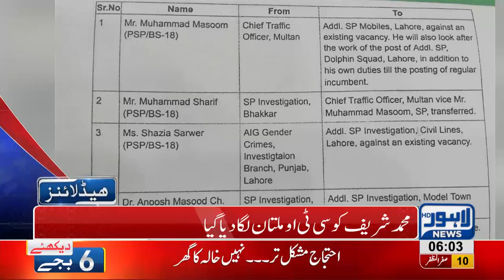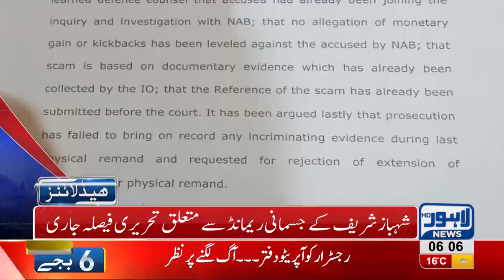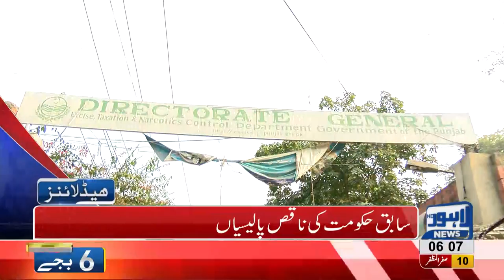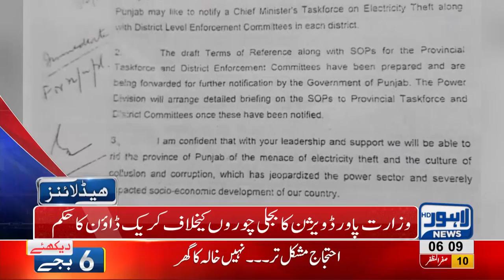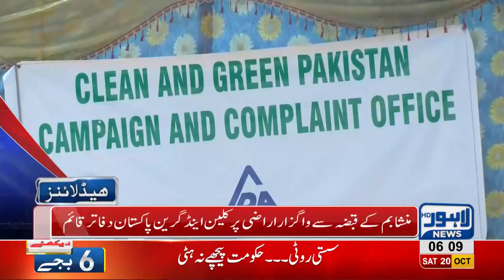06 AM Headlines Lahore News HD – 20 October 2018